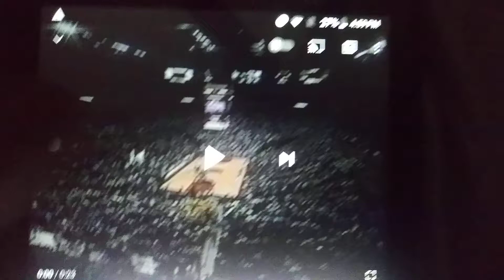Episode 785 2002-03 NCAA On CBS Promo 2